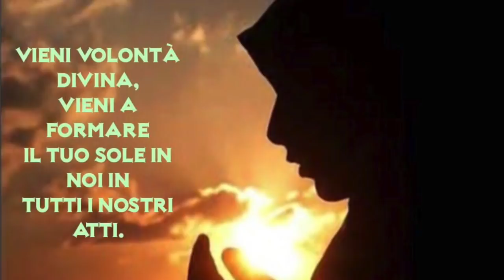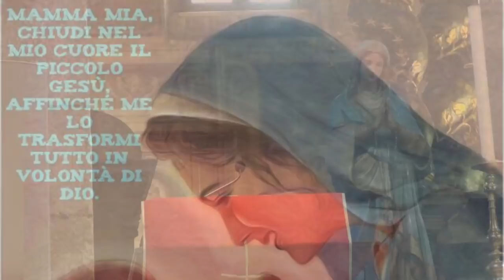L'azione dello Spirito Santo nella Chiesa e nelle anime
Lo Spirito Santo fa sì che la Chiesa sia santa per la dottrina, per i sacramenti e per le sue divine istituzioni. Lo Spirito Santo è anche il principio della santificazione delle singole anime, ma in esse opera tanto quanto le anime glielo consentono accogliendo e cooperando attivamente con la sua azione. Omelia Domenica 20 Maggio 2018, Solennità di Pentecoste, santa Messa festiva